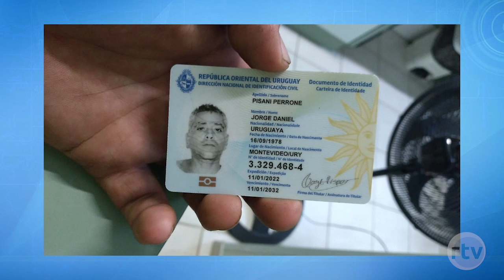Final de semana com vários acidentes de trânsito na região